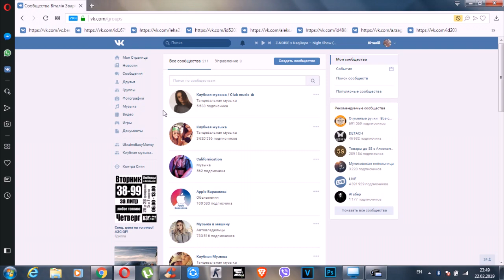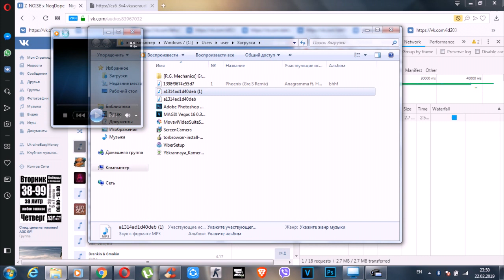Как скачать музыку с Вк без программ